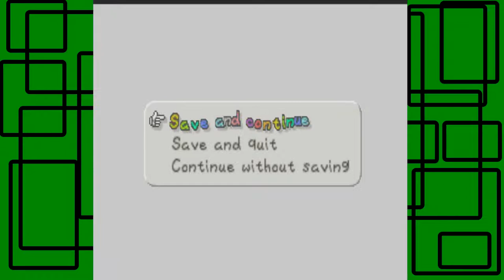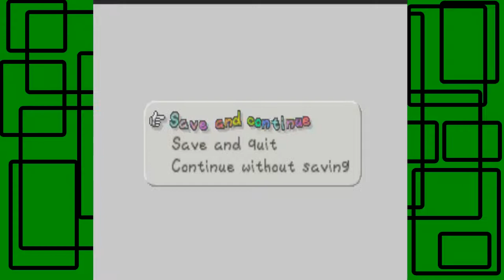Paper Mario - Part 26: Finishing Chapter 3 (Chapter 3 Part 9) | GiantGrotle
We finish up Chapter 3 in this part! That's good news!